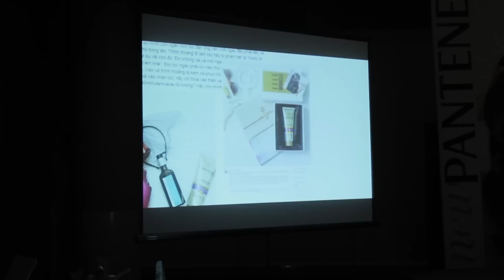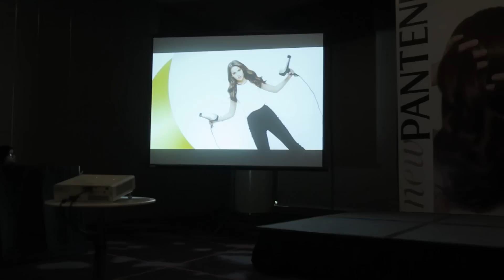ELLE x Pantene - 3 phút diệu kỳ cho mái tóc đẹp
Mái tóc đẹp là mái tóc khỏe. Tuy nhiên, hóa chất, nhiệt độ của việc tạo kiểu thường xuyên khiến tóc ngày càng hư tổn nhiều hơn. Dầu gội mới chỉ giúp chúng ta gột rửa bụi bẩn bám trên tóc và da đầu; thế nên để có sự óng mượt và chắc khỏe thì các nàng đừng quên bước dưỡng tóc bằng kem xả. - Tạp chi Phái Đẹp ELLE Kênh Youtube của ELLE Việt Nam chia sẻ những thông tin mới nhất về các xu hướng thời trang, làm đẹp và những thông tin văn hóa, nghệ thuật nổi bật trên toàn cầu.